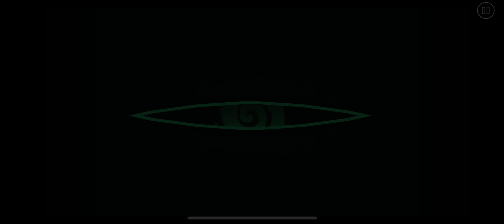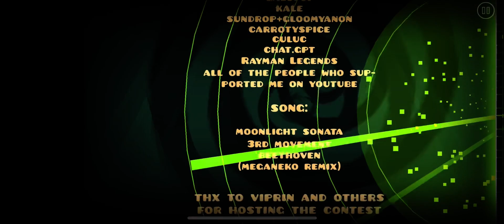5 BOSSES On The Level | Change The Scene By BLI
Don't Forget About Like And Subscription 😄

Granny 3 Download Link (IOS): ~Unavailable~

Thumbnail Maker: PhotoDirector/PixelLab/Ibis Paint X
Video Editor: CapCut (Sometimes: PowerDirector)
My Device For Recording: Xiaomi Redmi Note 6 Pro

My Discord Tag:
🖤[Oc]Octalium(XD)🖤#9663